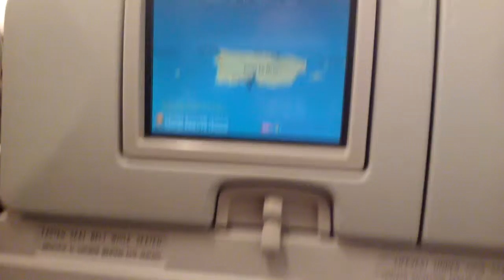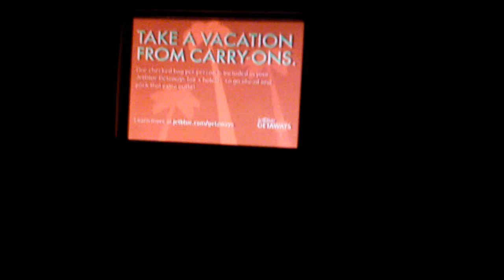Where is lightsaber guy at ?????